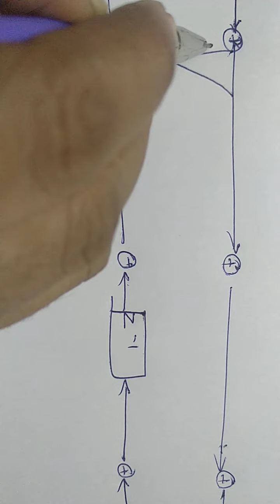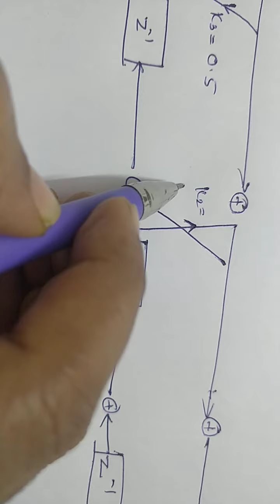lattice realization of iir filter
Lattice realization of iir filter(digital signal processing s7 EEE  ktu module 2 )